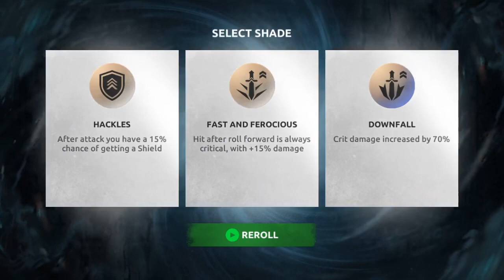Shades 1st Sensei Boss Fight! ACT 1 Chapter 1! Shadow Fight 2 Sequel!